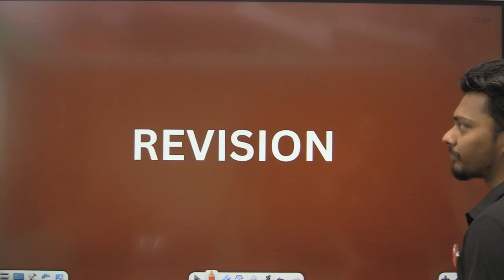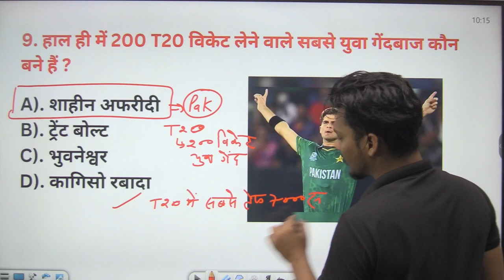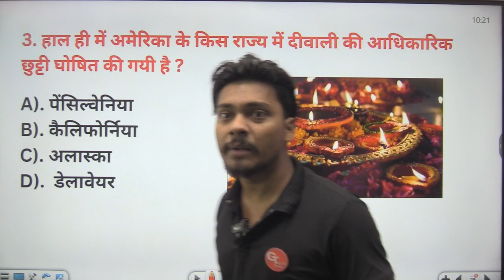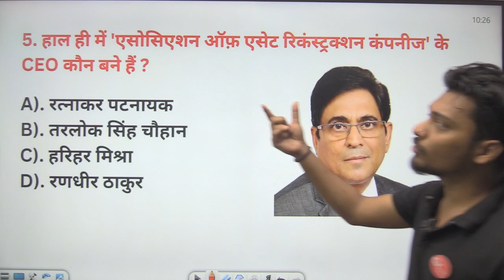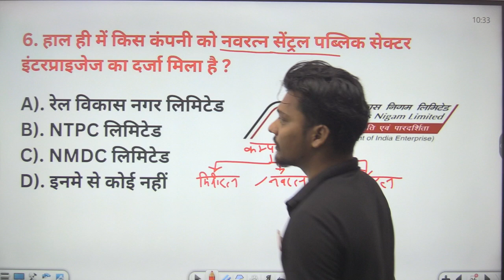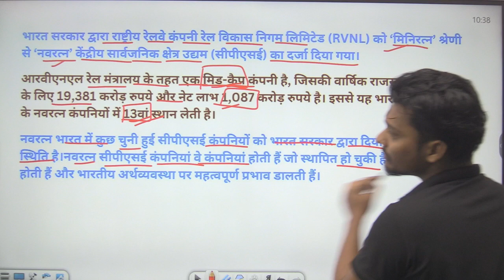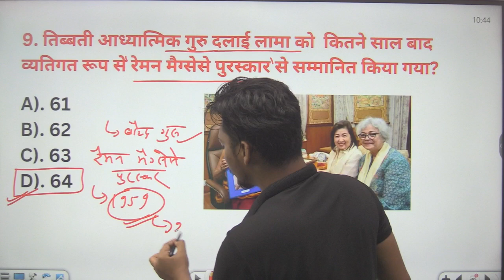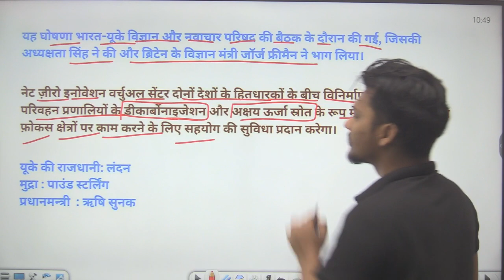Current Affairs | 28 April 2023 | By Amar Sir